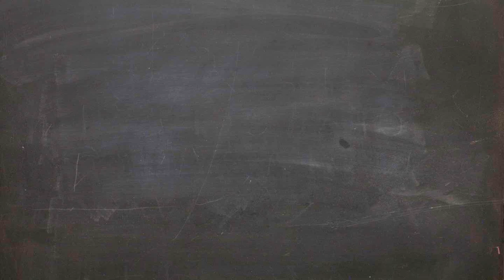THE WORST STEVEN UNIVERSE THEORIES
Hi! I really hope this will be the best year of your life.
And I wish this message finds you well and loved.

I know I'm not posting a lot lately and I sincerely apologize.
But I intend to work with this kind of content again. Specially Steven Universe.

I have another channel in which I speak a lot of random stuff. I believe you would like it too, if you give it a try:

I'm Brazilian and I speak Portuguese. But the videos there have English subtitles!

[If you're the artist and you don't want your art to be showed here, please, let me know, and I'll take it off as soon as you ask me. You're the owner. You have all the right.
But if you don't mind, well... Thank you! You're awesome!]

Song by: Aivi & Surasshu - Pocket Universe

Guys, this is the list of Steven Universe episodes:

0. Pilot
1. Gem Glow
2. Laser Light Cannon
3. Cheeseburger Backpack
4. Together Breakfast
5. Frybo
6. Cat Fingers
7. Bubble Buddies
8. Serious Steven
9. Tiger Millionaire
10. Steven's Lion
11. Arcade Mania
12. Giant Woman
13. So Many Birthdays
14. Lars and the Cool Kids
15. Onion Trade
16. Steven the Sword Fighter
17. Lion 2: The Movie
18. Beach Party
19. Rose's Room
20. Coach Steven
21. Joking Victim
22. Steven and the Stevens
23. Monster Buddies
24. An Indirect Kiss
25. Mirror Gem
26. Ocean Gem
27. House Guest
28. Space Race
29. Secret Team
30. Island Adventure
31. Keep Beach City Weird
32. Fusion Cuisine
33. Garnet's Universe
34. Watermelon Steven
35. Lion 3: Straight to Video
36. Warp Tour
37. Alone Together
38. The Test
39. Future Vision
40. On the Run
41. Horror Club
42. Winter Forecast
43. Maximum Capacity
44. Marble Madness
45. Rose's Scabbard
46. Open Book
47. Shirt Club
48. Story for Steven
49. The Message
50. Political Power
51. The Return
52. Jail Break
53. Full Disclosure
54. Joy Ride
55. Say Uncle
56. Love Letters
57. Reformed
58. Sworn to the Sword
59. Rising Tides, Crashing Skies
60. Keeping It Together
61. We Need to Talk
62. Chille Tid
63. Cry for Help
64. Keystone Motel
65. Onion Friend
66. Historical Friction
67. Friend Ship
68. Nightmare Hospital
69. Sadie's Song
70. Catch and Release
71. When It Rains
72. Back to the Barn
73. Too Far
74. The Answer
75. Steven's Birthday
76. It Could've Been Great
77. Message Received
78. Log Date 7 15 2
79. Super Watermelon Island
80. Gem Drill
81. Same Old World
82. Barn Mates
83. Hit the Diamond
84. Steven Floats
85. Drop Beat Dad
86. Mr. Greg
87. Too Short to Ride
88. The New Lars
89. Beach City Drif
90. Restaurant Wars
91. Kiki's Pizza Delivery Service
92. Monster Reunion
93. Alone at Sea
94. Greg the Babysitter
95. Gem Hunt
96. Crack the Whip
97. Steven vs. Amethyst
98/99. Bismuth
100. Beta
101. Earthlings
102. Back to the Moon
103. Bubbled
104. Kindergarten Kid
105. Know Your Fusion
106. Buddy's Book
107. Mindful Education
108. Future Boy Zoltron
109. Last One Out of Beach City
110. Onion Gang
111/112. Gem Harvest
113. Three Gems and a Baby
114. Steven's Dream
115. Adventures in Light Distortion
116. Gem Heist
117. The Zoo
118. That Will Be All
119. The New Crystal Gems
120. Storm in the Room
121. Rocknaldo
122. Tiger Philanthropist
123. Room for Ruby
124. Lion 4: Alternate Ending

Shorts:
1. Lion Loves to Fit in a Box
2. The Classroom Gems: What Are Gems?
3. We Are the Crystal Gems
4. The Classroom Gems: How Are Gems Made?
5. Unboxing
6. The Classroom Gems: Fusion
7. Cooking with Lion
8. Gem Karaoke
9. Steven Reacts
10. Video Chat
11. Steven's Song Time

Love you!